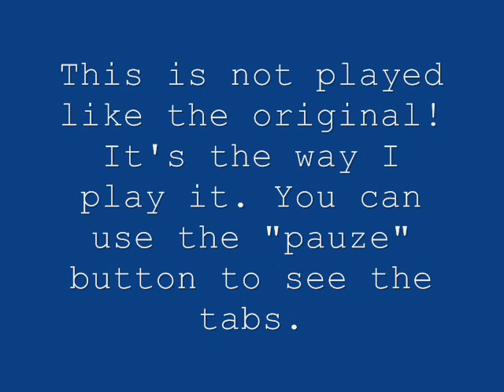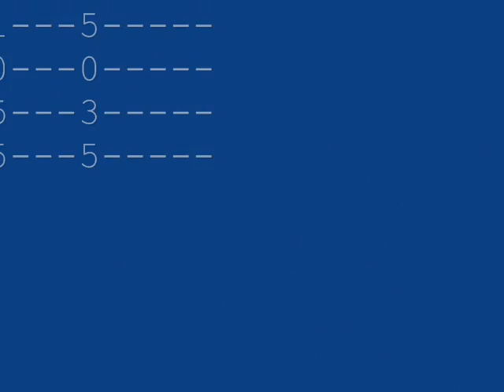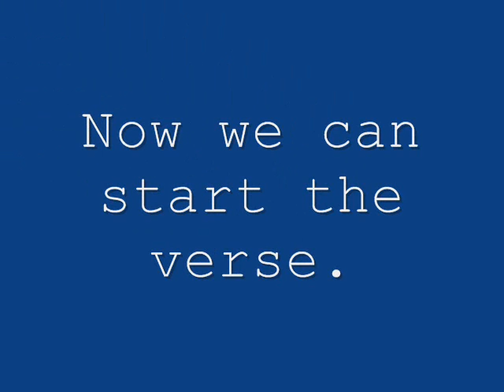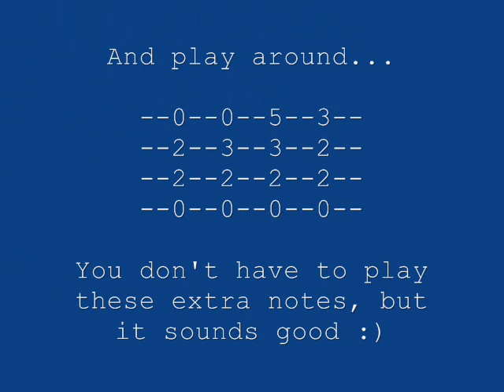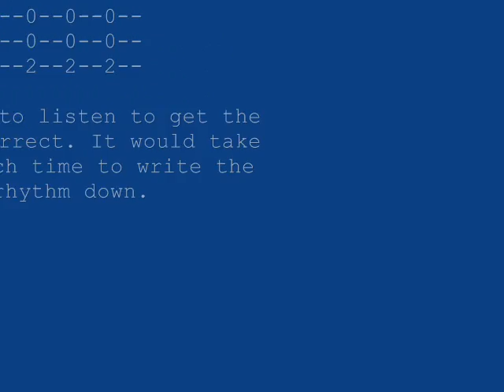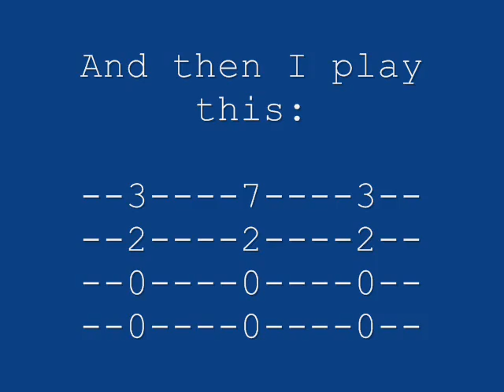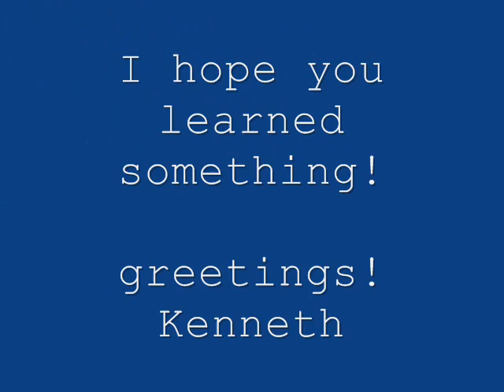losing my religion - instruction video (mandolin)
I got a lot of messages of people asking for the tabs of this song, so I decided to do an instruction video.

you will need to pauze the video sometimes to see the tabs a little longer. I didn't had the time to write the rhythm down, so you have to listen carefully to get that right.